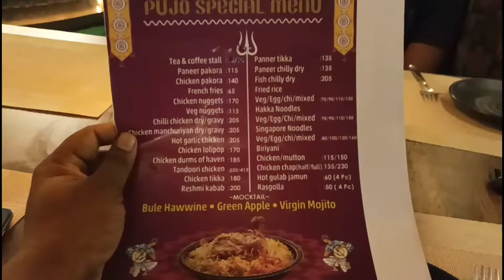Amropali cafe experience|Mukundonagar Ghat|Bengali vlogg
This restaurant is located at the banks of river Ganga.
Here is theke location of that place. it's called Amropali cafe, near Mukundonagar Ghat, Chakdah, Nadia.

this song is taken from